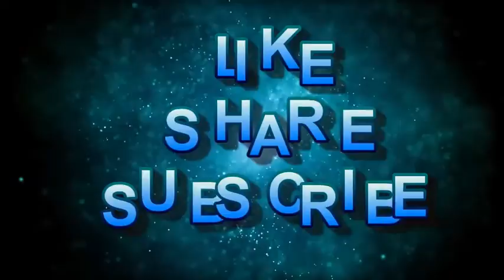NET FULL FORM | FULL FORM OF NET | एनईटी फुल फॉर्म